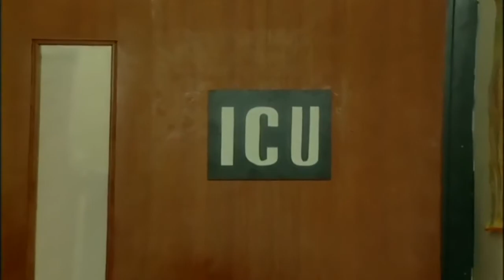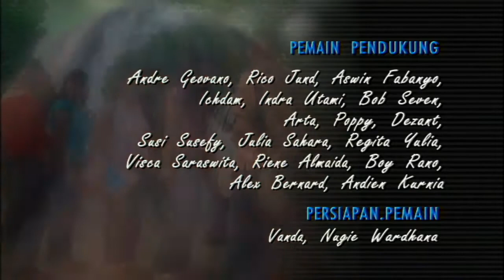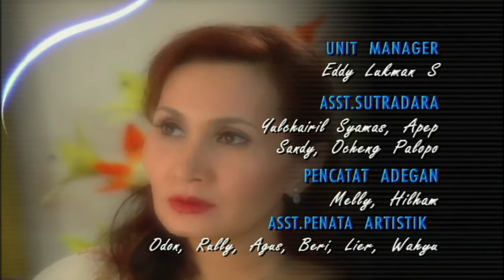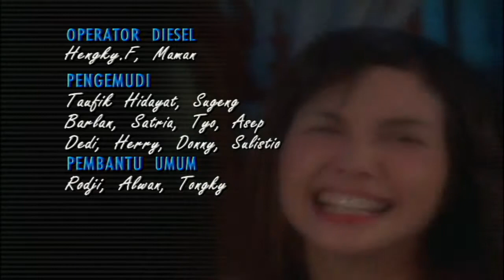Sinetron Nyanyian Cinta Episode 12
REZA(Fauzi Badilla) jatuh Cinta kepada CYNTHIA(Marsha Timothy), Teman sekaligus Mahasiswi dimana Reza menjadi dosen di sebuah fakultas kedokteran, Reza jatuh cinta pada pandangan pertama dengan cynthia, tetapi tanpa disadari, disaat keduanya menjalin kasih, Ternyata ke dua Orang tua mereka adalah Musuh besar, Jalinan kasih merekapun di uji,Apakah mereka bisa melanjutkan Cerita kasih sayang mereka?.
Ingin tahu kelanjutan KIsahnya, jangan sampai terlewat episode demi episodenya